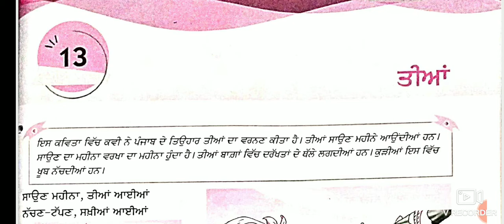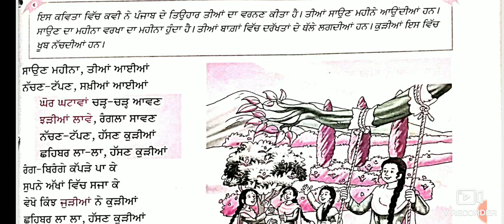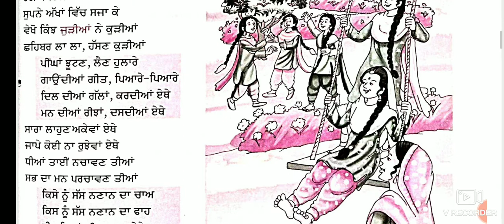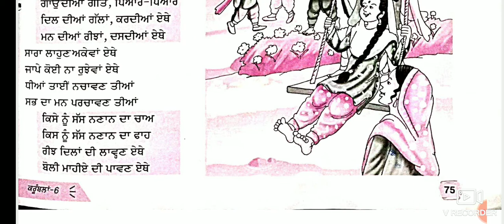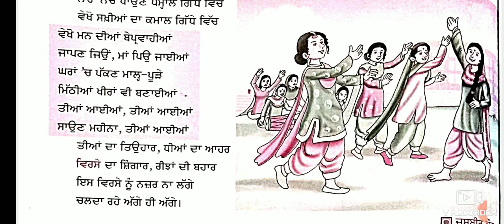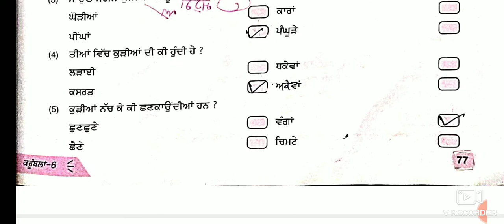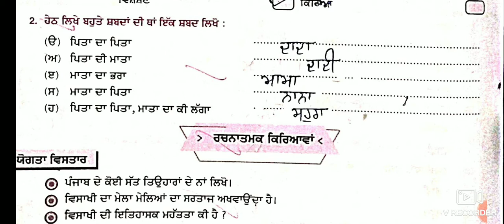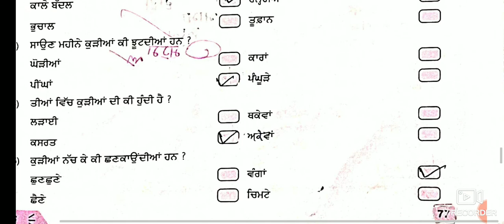class 7th Lesson-13 (part-1,2)